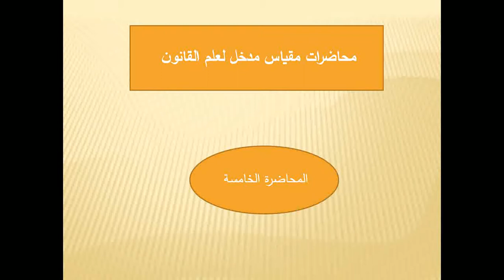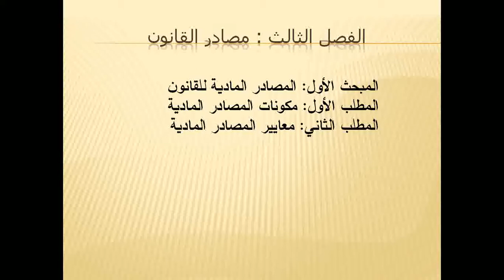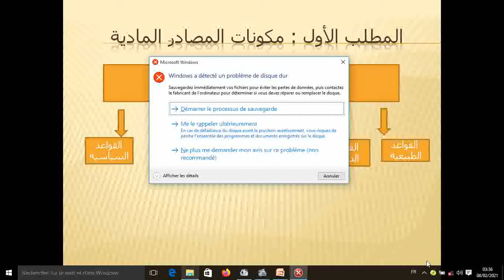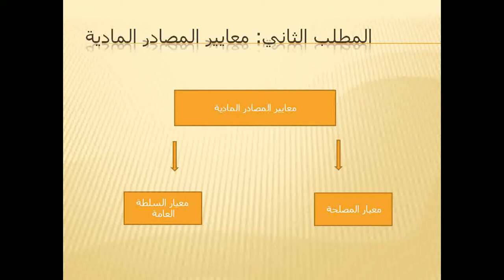L1 S1 SECG D111 C05 13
Introduction au droit